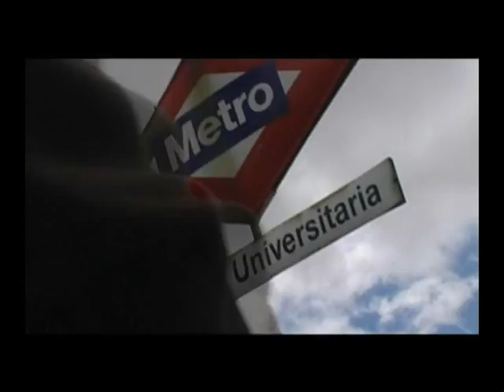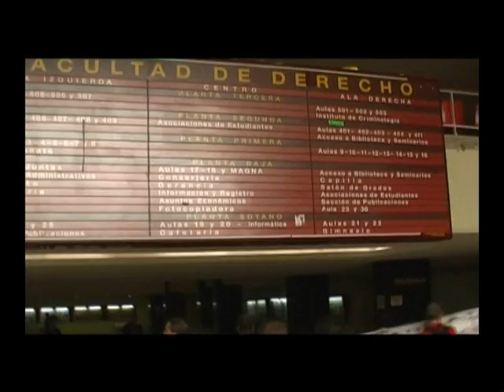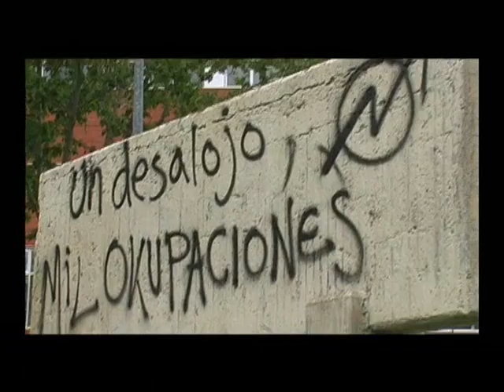Manifestacion en defensa de la Facultad Okupada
Manifestacion realizada el 31.05.07 en Ciudad Universitaria (Madrid) por distintas facultades del campus universitario.